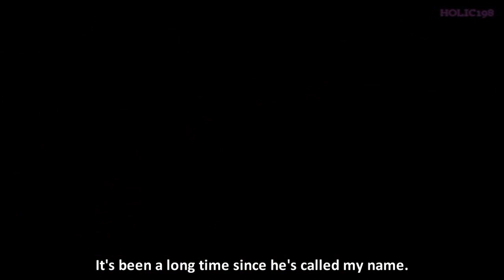[MD] Shores of Busan - Seungyeon & Onew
I couldn't get ahold of HD version of Urakara this week because the file was way too big to even splice, so I just settled for this. =.=

This one was trickier to make since I drew a blank as to exactly how I was going to show Onew and how I was going to use his voice, but it ended up well.

I really love this song, I tested around with a few songs, but once I put this in, I just had to use it. Even though it was loud and soft at the wrong times, I still managed to sync it in properly.

Jiyoung's episode has been delayed, WAH!! =[ She was in uniform too, OMG I could so make a JiMin in my head already with what I saw!! Oh well, I can wait.

Song:
That Woman - Baek Jiyoung